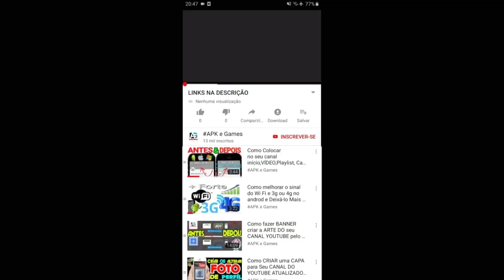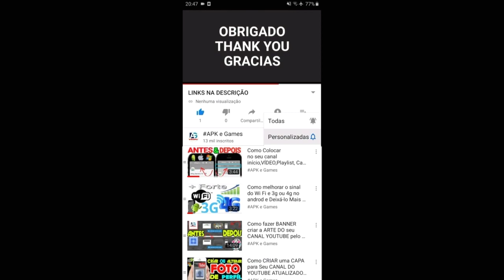Talking Tom Pool Level 131-140 new visitors GAMEPLAY